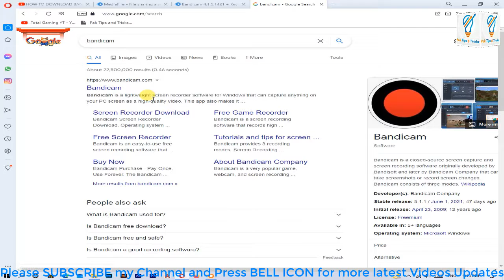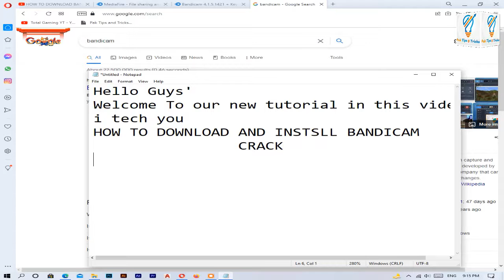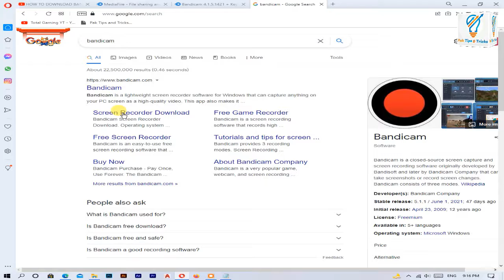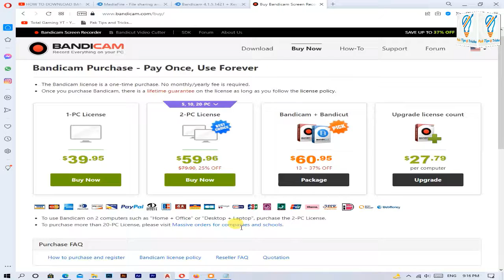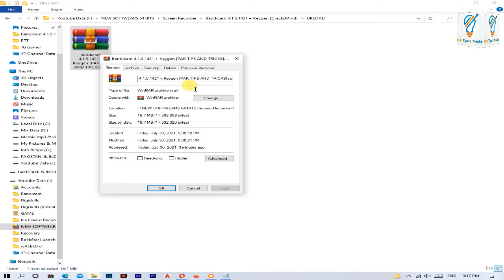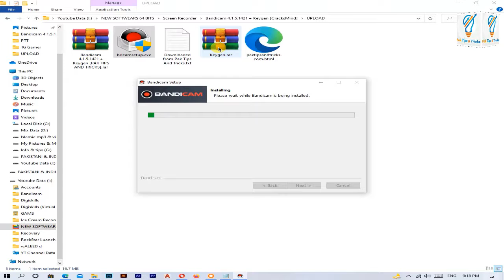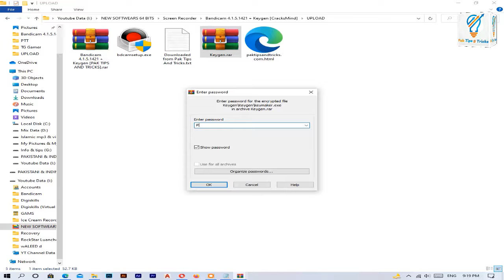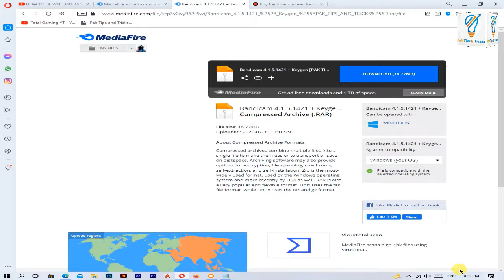How to download Bandicam for free | No watermark| [2021]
how to download bandicam screen recorder for free and without any watermark?!
P A S S W O R D :-

in this video we showed you how you can easily download, Install and use bandicam for free that too without any watermark ,

so if you're looking for a good screen recorder for your computer , well there are a lot of free screen recording software but not as good as bandicam,
bandicam is a great screen recording app for your pc but it's a paid app but don't worry by watching our video you'll be able to  download and use bandicam for free
so keep on watching and let us know your thoughts in the comments and as usual give the video a like if it was good, dislike if it wasn't and check out our videos and subscribe for more helpful and informative videos!!!